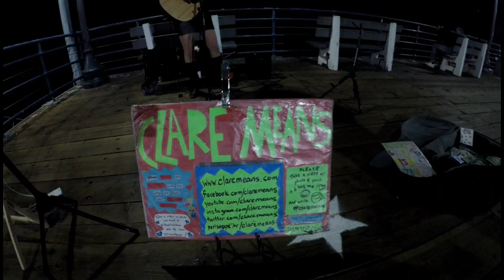Cali Trip Vlog 1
July 20, 2018 Quit My Job An Came To Cali